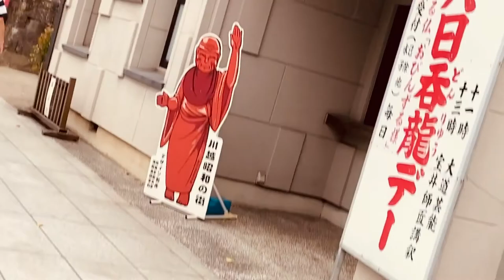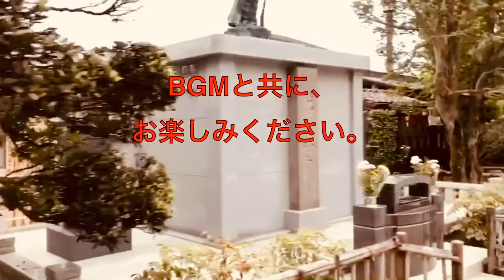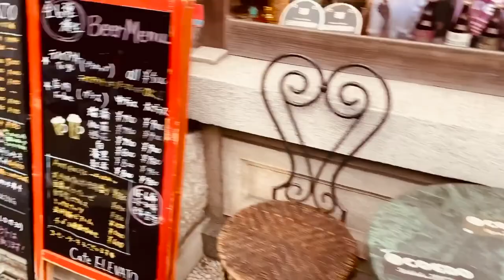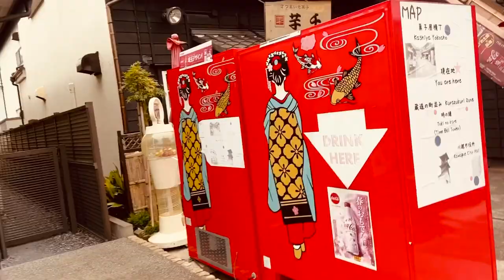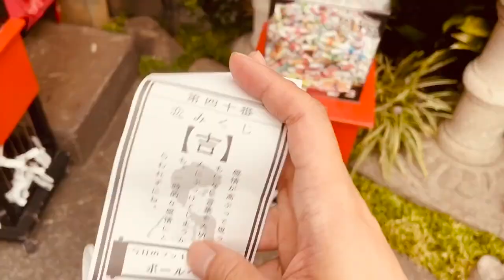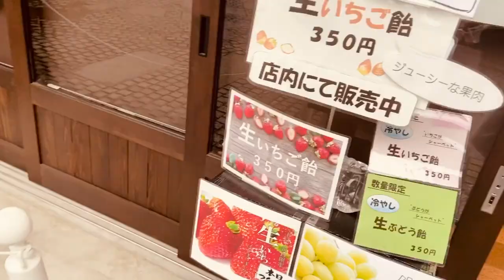【川越駅】一品料理巡り！！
アーティスト / タレントの安藤優也(シンガーソングライターU-ya)が、
ユーチューバー的な事に初挑戦！

動画中のBGMはこちら！

MY ALL(曲・U-ya)

ORANGE(曲・U-ya)

シンガーソングライターU-yaの楽曲は大手音楽配信サイトからも、
視聴&ダウンロード出来ます！